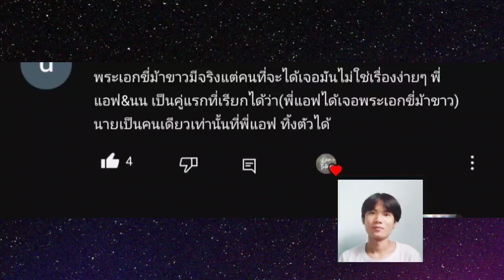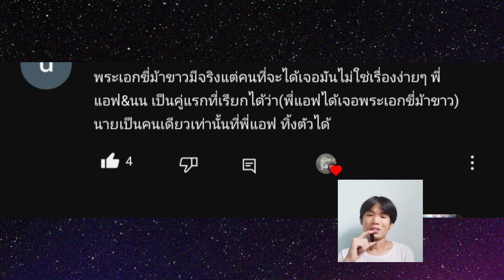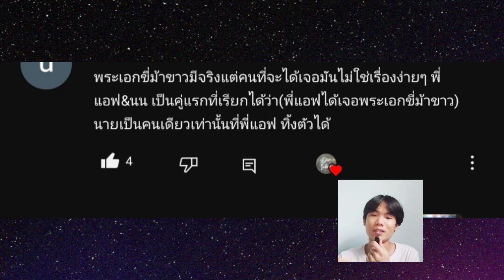คนที่จะได้มาเจอไม่ใช่เรื่องง่ายคนเดียวเท่านั้นที่พี่เเอฟทิ้งตัวได้ ♥️ เเอฟ นนกุล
Cr.avamawin.family
Cr.
Cr.